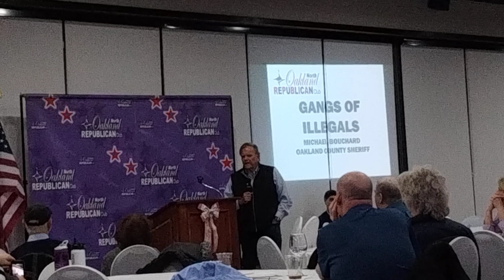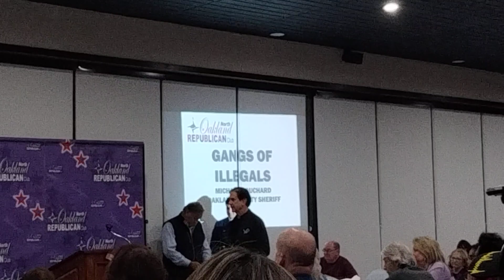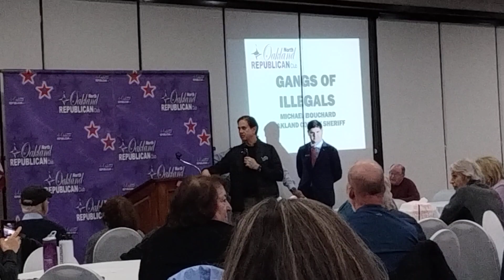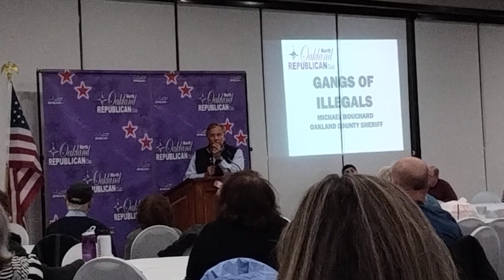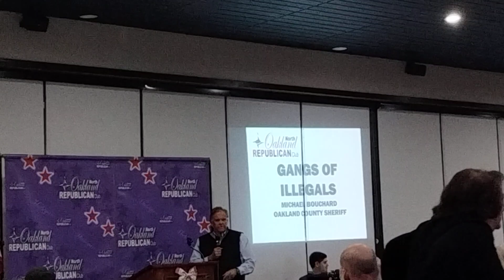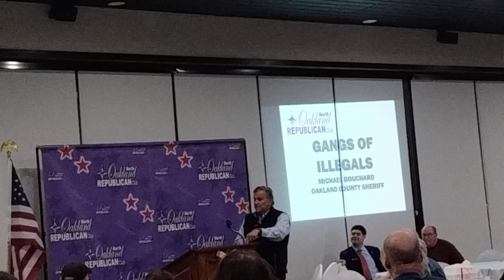Q&A with Mike Rogers and Oakland County Sheriff Michael Bouchard, Oakland County Republican meet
this was at the Deer Lakes Athletics club in Clarkston Michigan